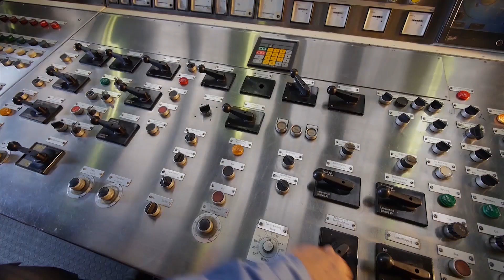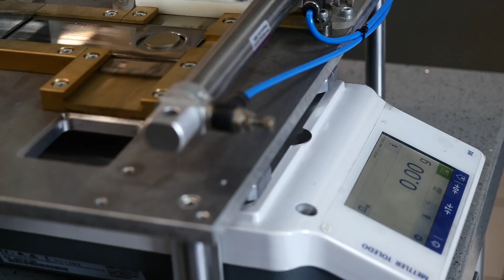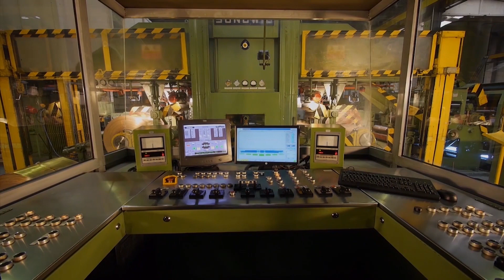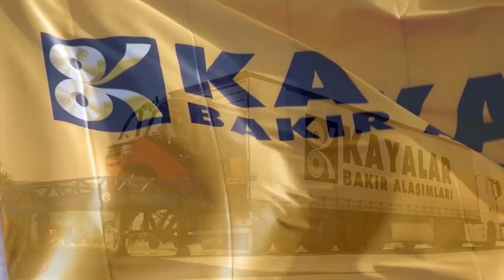KAYALAR KURUMSAL TANITIM FILMI